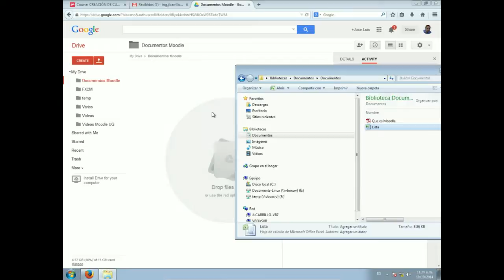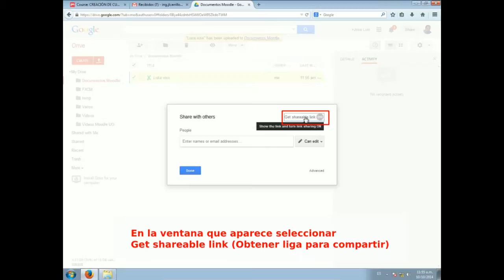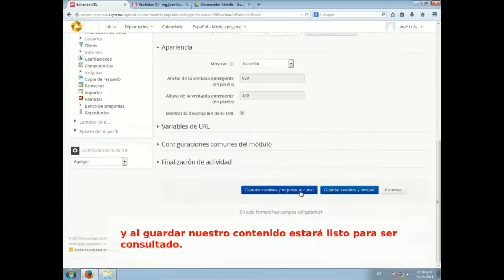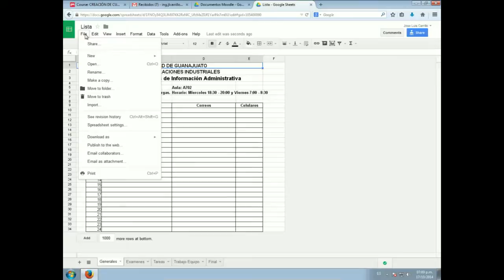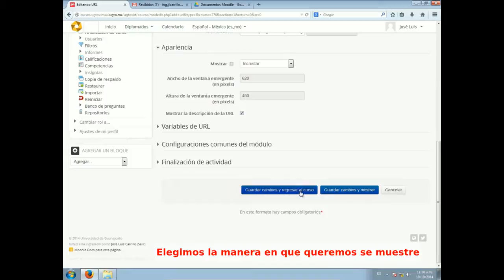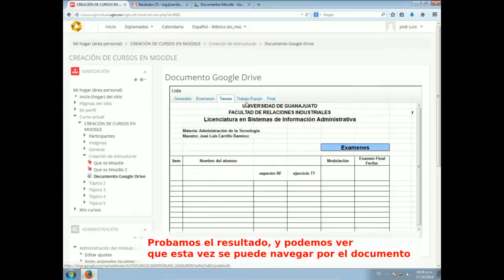32 Moodle - Como integrar GoogleDrive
Curso completo de Moodle para docentes - (video 32/35)